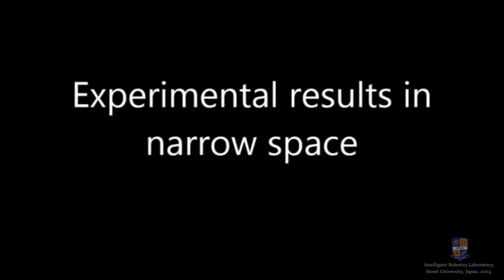Semi autonomous Centipede like Robot with Flexible Legs 2014